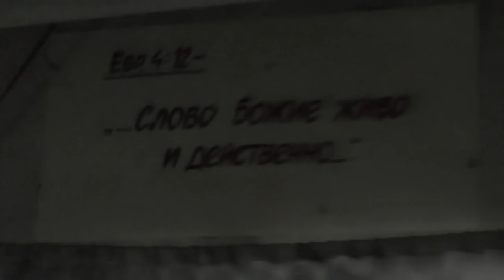Мозаика наших мизерных событий даёт отклик в будущем серьёзный 03 01 2017